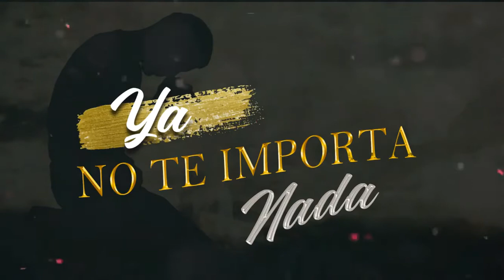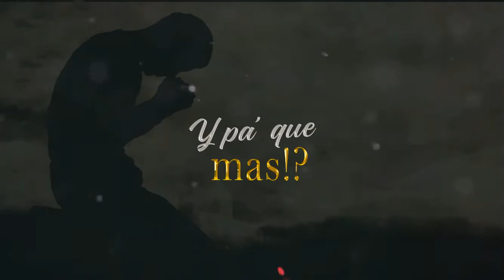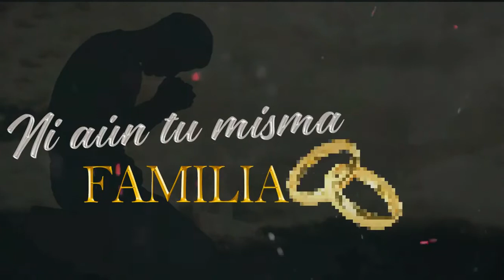LA VIDA SIN JESÚS - JHON MARIO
Vídeolyrics realizado para Jhon Mario Rodríguez, LA VIDA SIN JESÚS  NO VALE NADA...